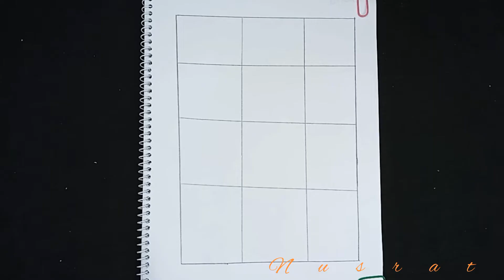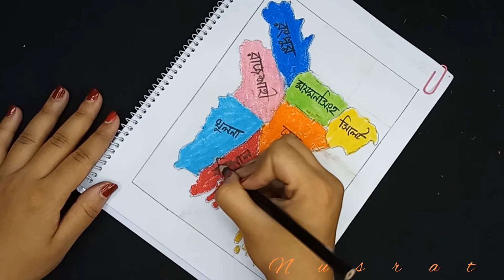Bangladesh Map drawing | বাংলাদেশের মানচিত্র আঁকার নিয়ম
Bangladesher manchitra drawing / বাংলাদেশের মানচিত্র আঁকার সহজ পদ্ধতি - Bangladesh Map drawing step by step.